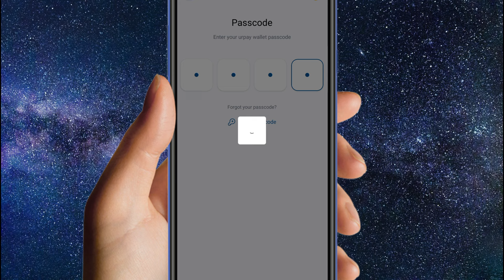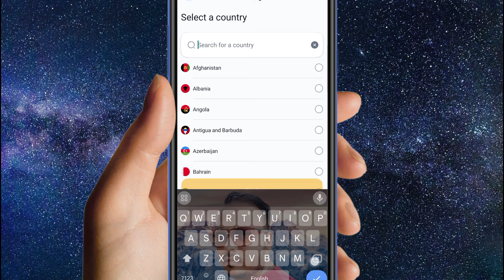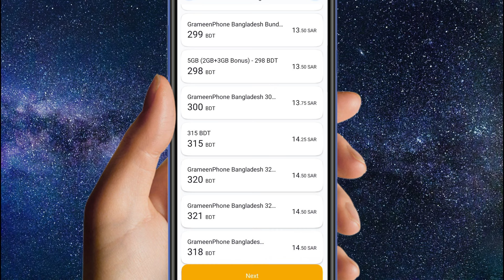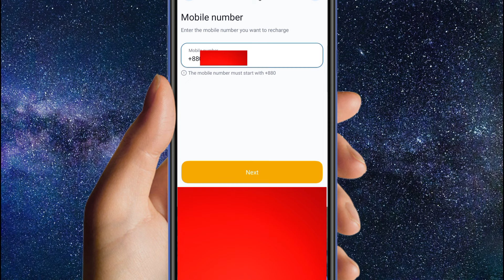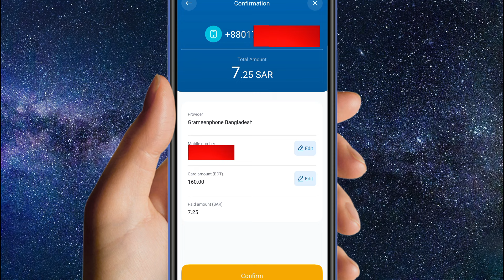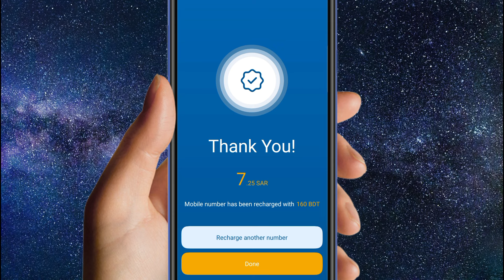Urpay international Mobile Recharge || Urpay se apni country me mobile recharge kaise kare 2023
ہیلو دوستو میرا نام عمران ہے اور آج اس ویڈیو میں بتایا گیا ہے کہ (  urpay international mobile recharge ) اس لیے اس ویڈیو کو مکمل دیکھیں شکریہ ❤️🙏

हेलो फ्रेंड्स मेरा नाम है इमरान और आज इस वीडियो में ये बताया गया है कि ( urpay international mobile recharge ) तो प्लीज़ इस वीडियो को पूरा जरूर देखें आप का शुक्रिया ❤️🙏

about video

Hello friends my name is Imran and today in this video it has been told that ( urpay international mobile recharge ) so please watch this video completely thank you❤️🙏

hashtag